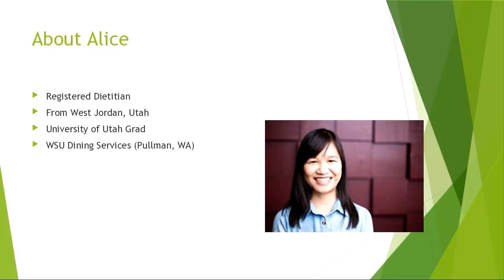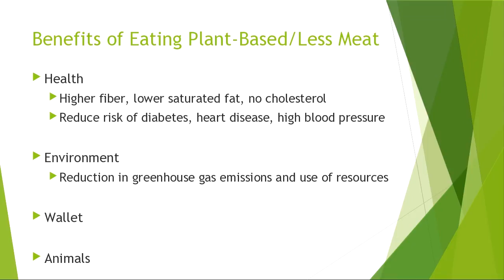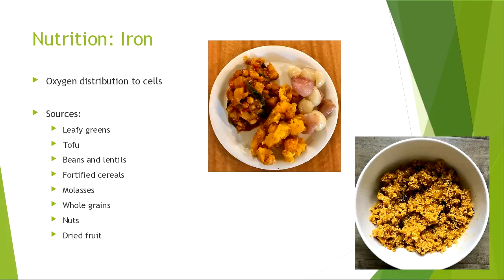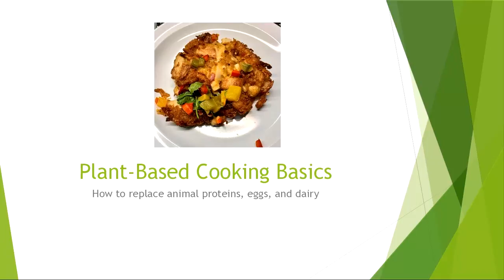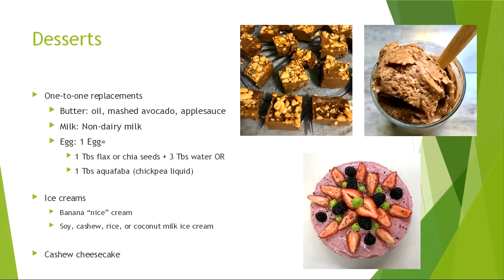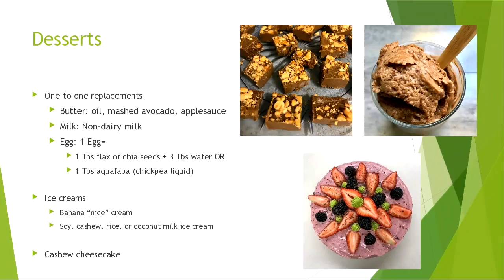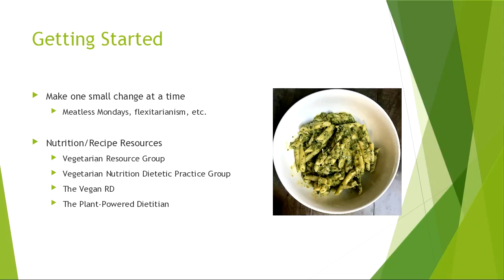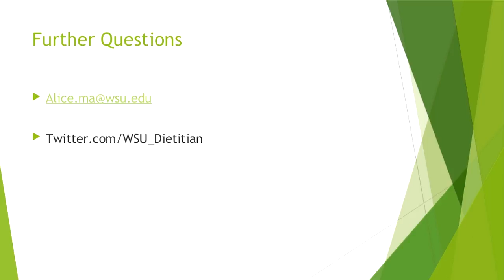The Plant-Based Diet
Find out what is a Plant-Based Diet and its potential benefits during the next Global Connections webinar with Registered Dietitian Alice Ma from WSU Dining Services. Alice will also address the common concern of how to get plant-based sources of protein, iron, calcium and other nutrients in your diet.  Participants will get ideas and resources for incorporating plant-based ingredients and recipes into their meals as well as have the opportunity to ask Alice questions.